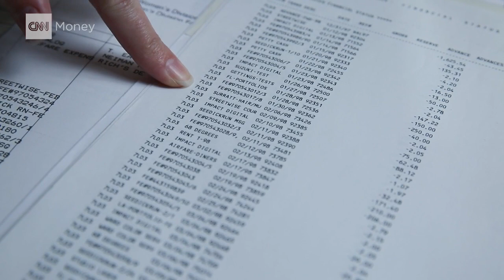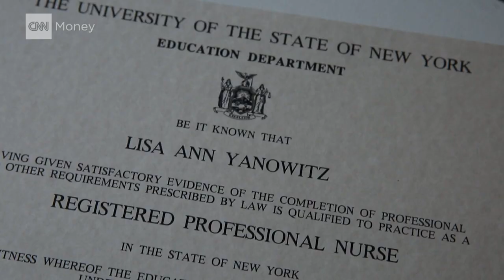Models: We're being exploited by the industry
Stepping in front of the camera -- on their terms. Models tell their stories of soaring agency commissions, bogus expenses, and withheld pay. But agencies say investing in fresh faces is risky and they are hired by the models... not the other way around.